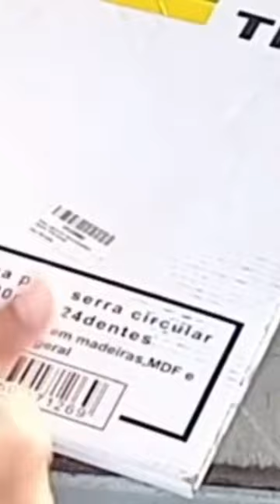NÃO SABIA QUE CORTAVA TANTO ASSIM, DISCO DE SERRA TNT, P/MADEIRA 300-305mm C/24 DENTES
ótima IDEIA de COMO - GANHAR DINHEIRO COM SOBRAS DE MATERIAIS, FAZENDO PEÇAS PEQUENAS, PARA USO DOMÉSTICO

Nesse CANAL te mostro como fazer uma peça simples que pode fazer você ganhar um bom dinheiro, pois vendo muito... uma linda peça para usar na sua casa feita com sobras de MDF reaproveitando sobras de MDF retalhos de MDF transformando em peças de decoração utensílios ferramentas e etc, use sua criatividade e transforme em peças para ganhar dinheiro, e como decorar ambientes da sua casa.✓

Se você tem sobras de MDF em sua casa precisa assistir nossos vídeos no canal do YouTube para aprender a reaproveitar os pedaços de MDF e transformar em peças decorativas e lucrativas e obter uma renda extra, aqui em nosso canal mostramos detalhadamente como fazer artesanato com sobras de MDF de modo simples e também contribuir com o meio ambiente.

✓ assista nossos outros vídeos no canal do YouTube @MarcenariaFinoAcabamento  com sobras de MDF que pode te ajudar

Transformei sobras de materiais em lindas peças de artesanato

☑️ Isenção de responsabilidade:
O produto mostrado é de responsabilidade do criador do vídeo, fabricamos e comercializamos
 na região local, as imagens mostradas nesse vídeo são de total responsabilidade nossa.

FIXA TÉCNICA

Local de gravação: São Gonçalo/RJ
Marceneiro/artesão: Elilson
Material usado: MDF/MDP
Camera: Elilson
Edição: Elilson
Editor de vídeo: KineMaster
✔️ Assinar o YouTube Premium